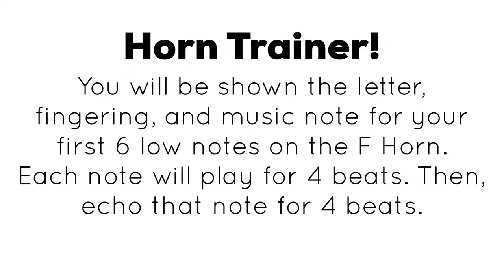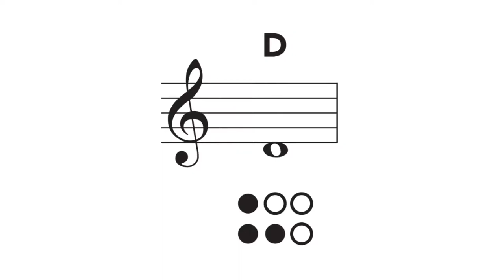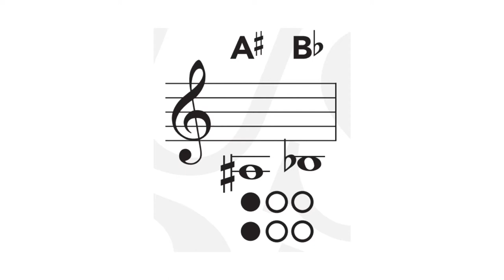Horn in F Trainer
Follow along with this video to practice six low notes on Horn in F, also known as the French Horn!